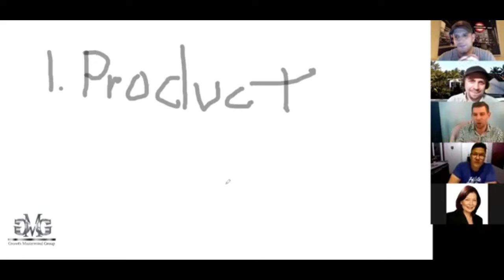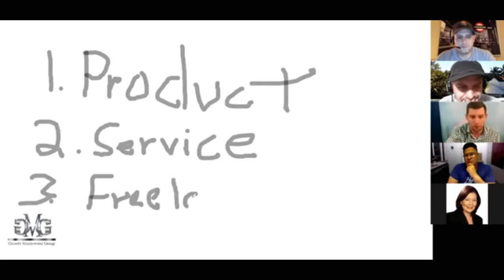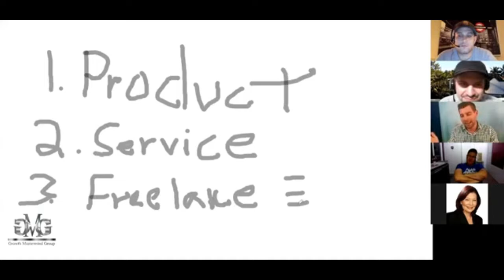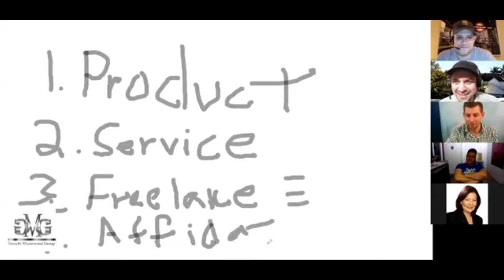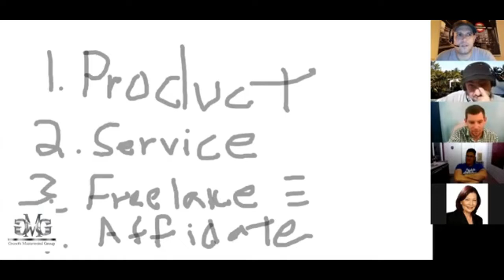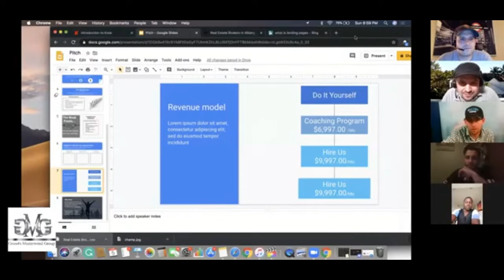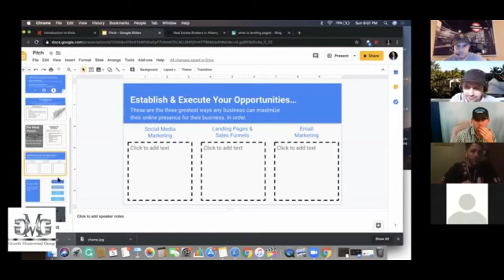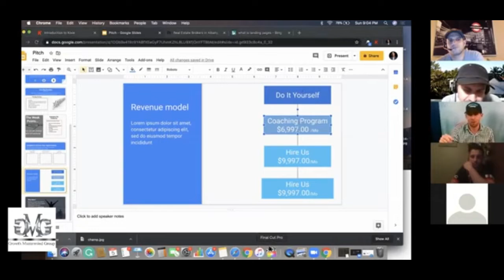Inspiring Others To Make More Money: - Jeff J Cunningham - ZOOM Speaker at Growth Mastermind Live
Qualify for FREE 1 HOUR PERSONAL SESSION of Coaching with Me,
8 Week Mentorcall with Grant Cardone and team
*Calls live via zoom 8pm Every Thursday*
WOW! THEY INTERVIEWED ME HERE FOR DISRUPT
- Read my backstory:
Favorite Video by my PR Client  @JoshLewisGrowth:
HOW TO HANDLE ANGER:
(JoshLewisGrowth.com -  ALSO - offers Growth  Coaching sessions for
 the same price $250 an hour, so if you feel you learn better from him no worries - it's about you and your success!
JOIN ME AND IN NEW 10X MENTOR GROUP:
INVEST IN YOURSELF with a Course by Billionaire Brad Lea:
Close more sales:
CREATE YOUR OWN COURSE WITH LIGHT SPEED:
LSVT:  Recurring Revshare
DM on Instagram:  JeffTheEntrepreneur
Follow on TikTok:  JeffTheEntrepreneur